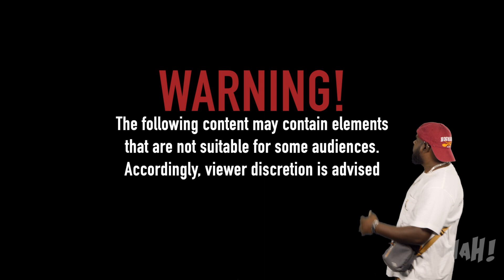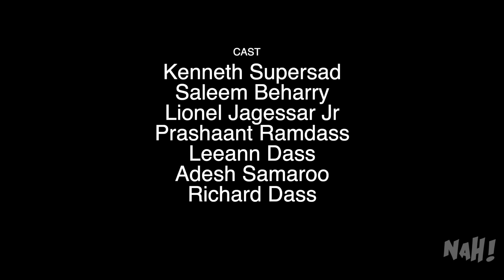NAH! Season 2 Finale - BussHead Championship Bout!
Nah! Season 2 brings lots of new features to the much loved 'Nah!' Series. Take a look at 'Bunjay', 'GuruNah', 'Serious-ly' and of course the much sought after Nah News, Nah Sports, 'BussHead' and Short video skits featuring appearances by the biggest names in the Indo-Caribbean music industry. We also have a special 'Live' on set music segment called 'Mic Drop' for the music lovers where we feature your favorite artistes. These hilarious 'shorts' are designed to brighten your day and make you laugh while highlighting and featuring top artistes, their songs, their productions and our Caribbean music in general. You can view the full episodes on our channel!